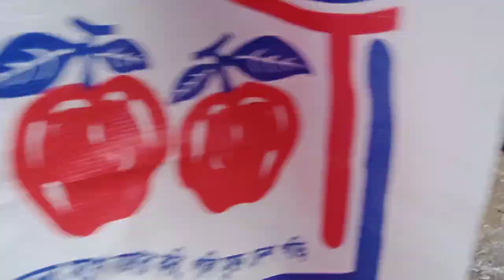Big Pangash Fish Cutting. Biggest Fish Cutting In Bangladesh.